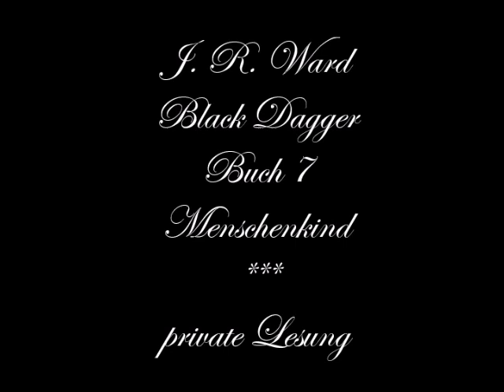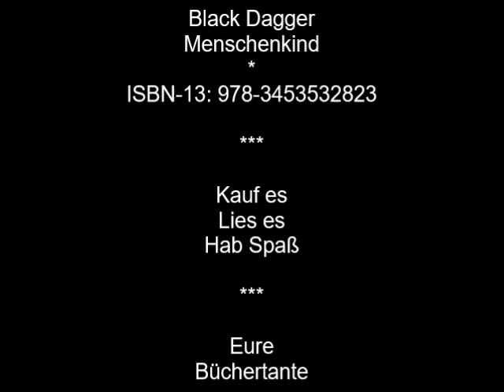BD 7- 13 Menschenkind